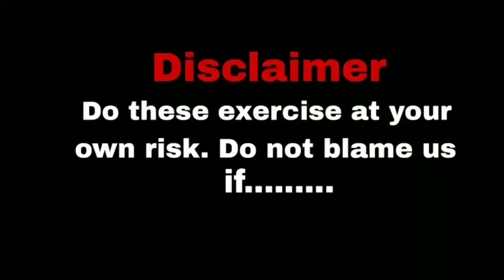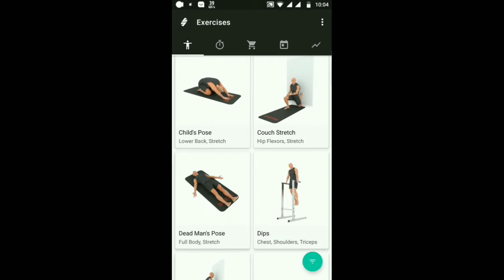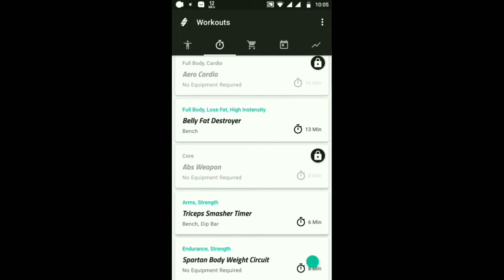Best fitness app for android/how to build muscle at home/bodybuilding at home in hindi/easy exercise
Easy exercise at home is here...
In this video you can see an amazing android fitness app.
Which is paid in playstore.